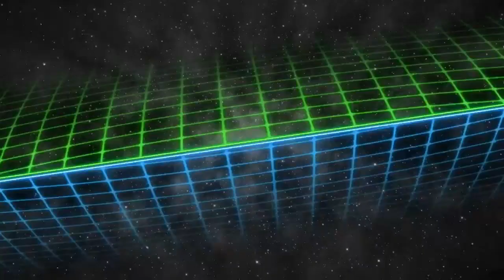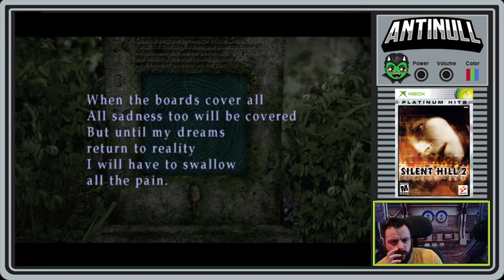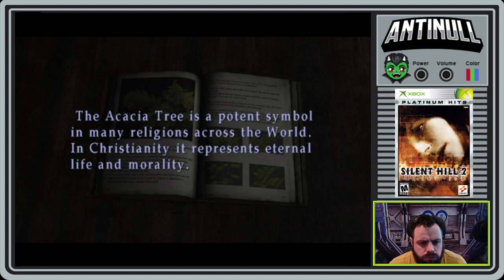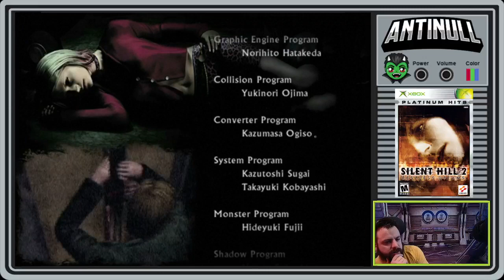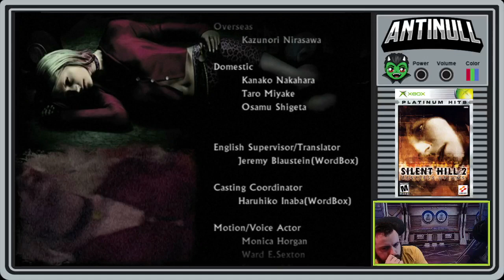Silent Hill 2 Restless Dreams (Xbox) part 4 Bonus "Born From a Wish" Complete Playthrough